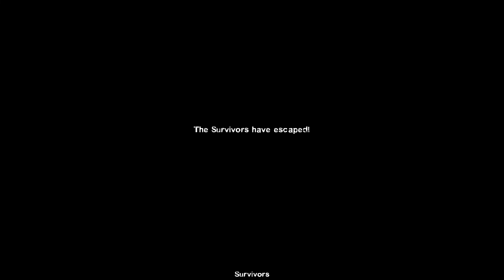Left 4 Dead 2 : Crash Course